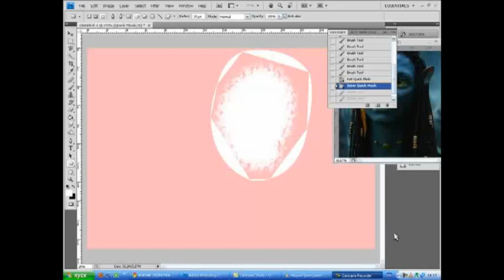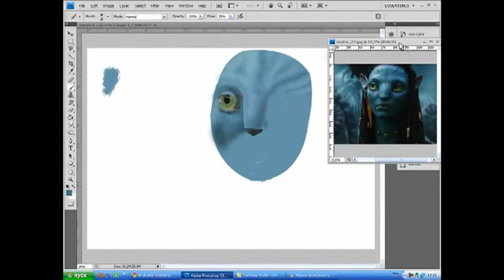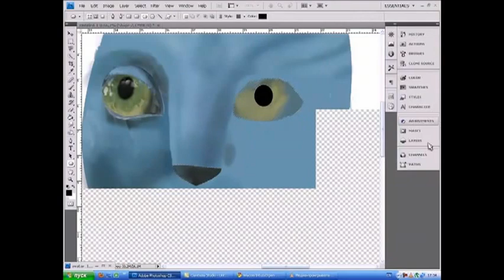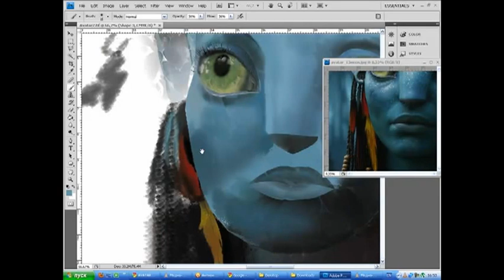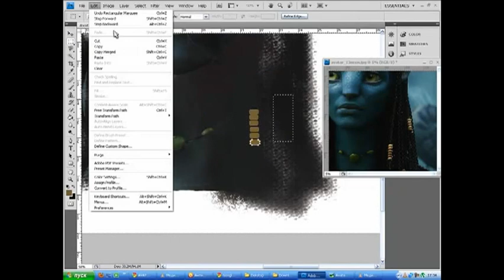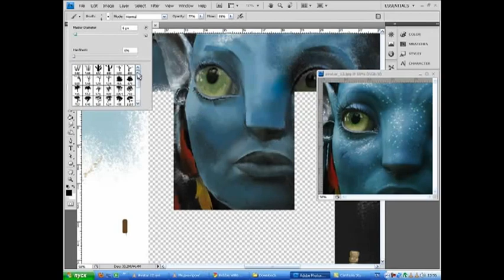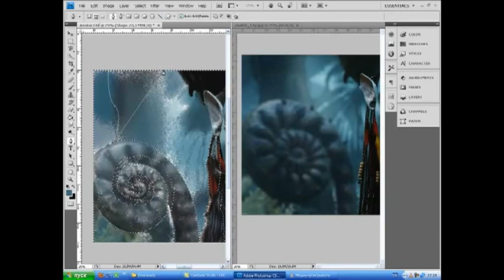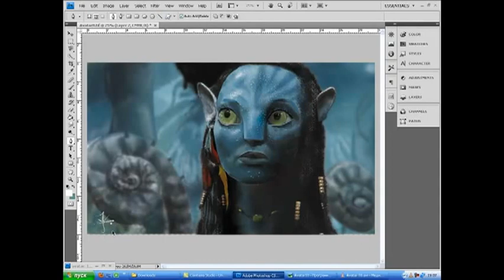I drew Avatar with Mouse - Speed Painting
It's unbelievable!!! But it is my Avatar!!! Finally DO IT! I Was very inspired after I watched "Avatar" in my Winter Holidays!!!
Used Photoshop.